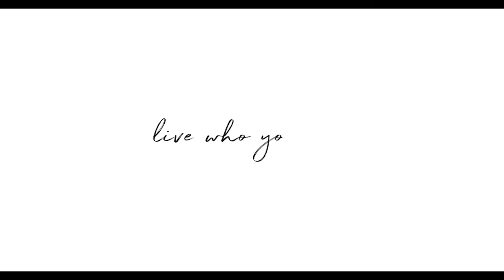Linden Estate -160 Ox Pasture Road, Southampton - Hamptons Luxury Market Leader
Linden Estate

Exquisite grace and grandeur hallmark this magnificent masterpiece - beautifully preserving its authentic original details - offering 18,000+ square feet on three floors, including 12 principal bedrooms, 12 full and three half baths, and separate staff quarters. Basking in 10 +/- acres of park-like privacy on exclusive Ox Pasture Road, Linden sits in the heart of the Estate Section. The property offers a 60' x 29' outdoor and indoor pool, spa, grass tennis court, paddle court, two pavilions with full kitchens, arbors, fountain, carriage house with connecting greenhouse and an equipment house. Top systems and mechanical, two detached four-car garages.